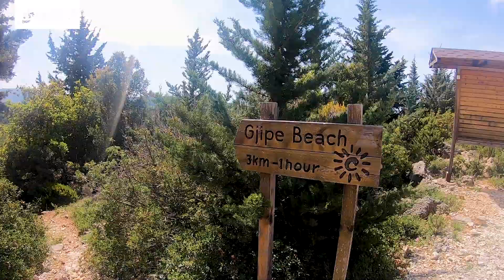Albanië Actief inspiratie | door medewerkers van Shoestring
Onze medewerkers hebben allemaal een passie voor reizen en gaan regelmatig op reis. Collega Janice reisde af naar Albanië en heeft haar avonturen vastgelegd. Bekijk de video voor de sfeerimpressie van onze actieve groepsreis, single reis of individuele reis door Albanië!

Wil jij ook een actieve reis maken door Albanië, waarbij je de indrukwekkende Albanese Alpen afwisselt met de prachtige Ionische kust? Bekijk dan onze 10-daagse rondreis op